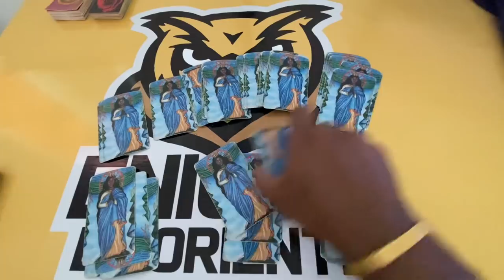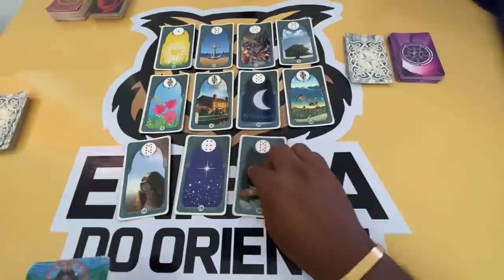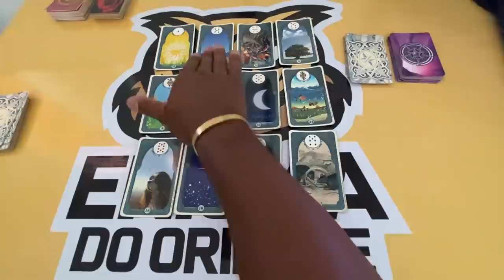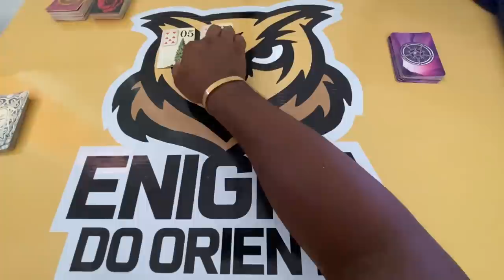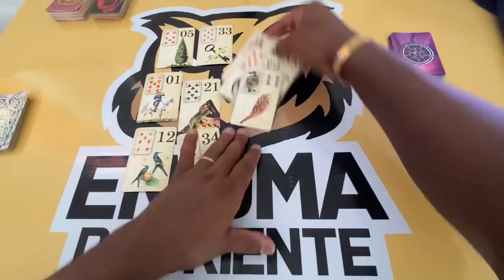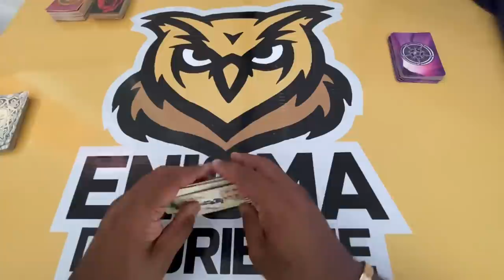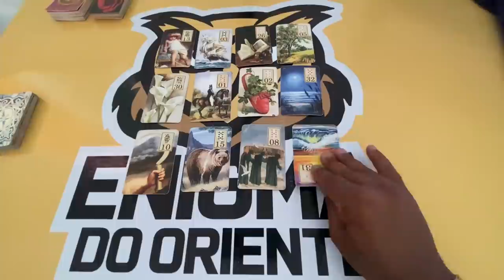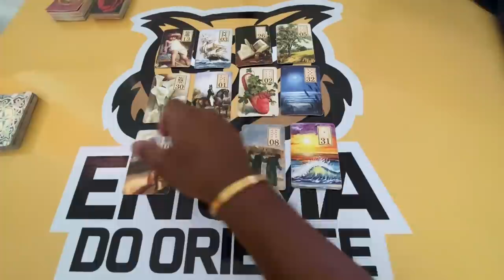ELE HOJE EM RELAÇÃO A VOCÊ! !!💘 [ Tarot Responde ] Tarô [Tarô ] Tarot